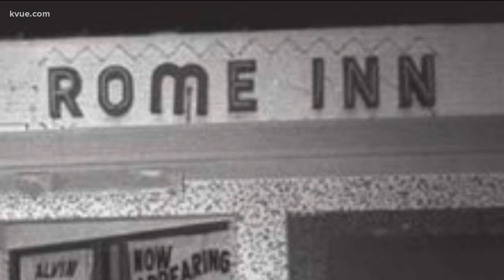The history of Texas French Bread | The Backstory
We remember the history of Texas French Bread after the popular bakery burned down on Tuesday.